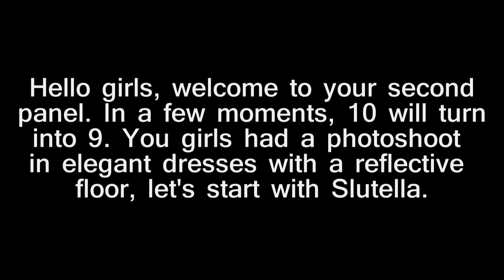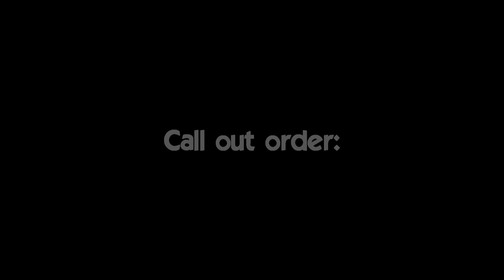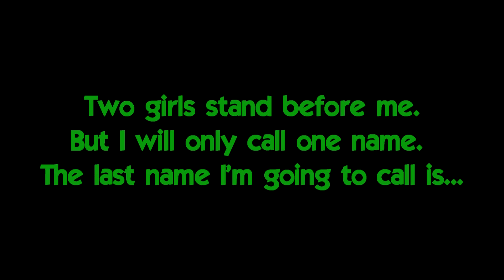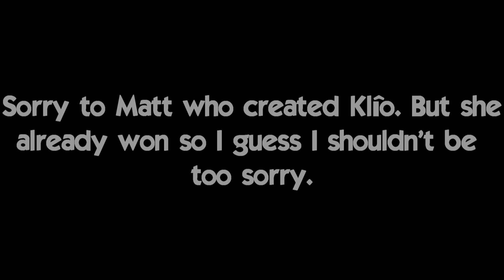Sims' Next Top Model: Modelland [C02] - Episode 2 (2/2)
I'm too lazy to do this description. pqiuehrupiehfiuhqfnfmlaknf